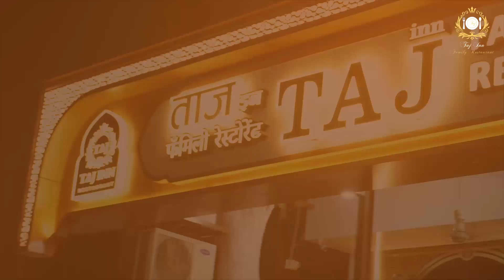कैसे गंदगी में बनाई जाती है पानीपुरी मनसे पदाधिकारियों ने की पोलखोल | Hindustani Reporter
कैसे गंदगी में बनाई जाती है पानीपुरी

मनसे पदाधिकारियों ने की पोलखोल

भायंदर पूर्व के आजादनगर का वायरल वीडियो